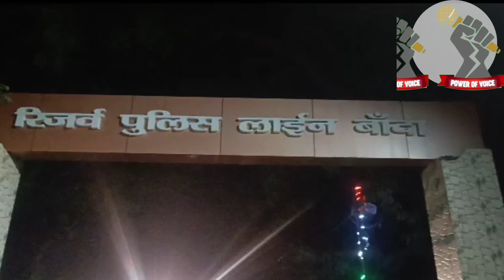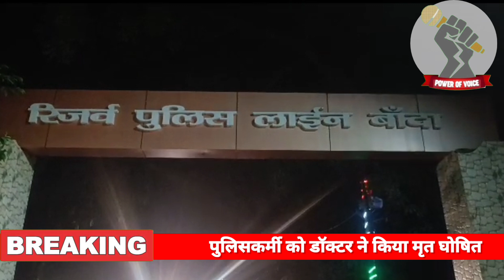बांदा में बैरक का छज्जा गिरने से पुलिसकर्मी की मौत! जिम्मेदार कौन ?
*BREAKING NEWS BANDA*
*बांदा*
पुलिस लाइन में स्थित पुरानी बैरक का छज्जा गिरा l
देर रात हुआ इस बैरिक में बड़ा हादसा l
बैरक के मलबे में दबकर एक *पुलिसकर्मी हुआ घायल उपचार के लिए जिला अस्पताल ले जाया गया*
*पुलिसकर्मी को देखते ही डॉक्टर ने किया मृत घोषित* l
मौत की खबर सुनते ही पुलिस महकमा हुआ गमगीन l
घटना की सूचना पर एसपी सहित जनपद के कई थाने व चौकी की पुलिस फोर्स मौके पर पहुँची l
चार जेसीबी को आनन-फानन बुलाकर शुरू किया गया रेस्क्यू l
मलबे में पुलिसकर्मियों के दबे होने की आशंका पर चलाया गया रेस्क्यू l
लगभग एक घंटे से ज्यादा चला रेस्क्यू l
*मृतक कांस्टेबल सोनेलाल यादव, कानपुर देहात का था निवासी* l
आखिर इस घटना का जिम्मेदार कौन ?
घटना बाँदा नगर कोतवाली क्षेत्र अंतर्गत पुलिस लाइन परिसर की है l

बाइट- डाक्टर आकाश
बाइट-अंकुर अग्रवाल पुलिस अधीक्षक बांदा
*संवाददाता-पूरन राय बांदा*